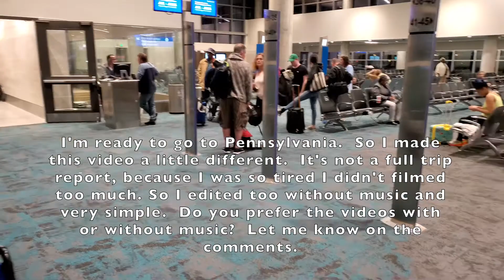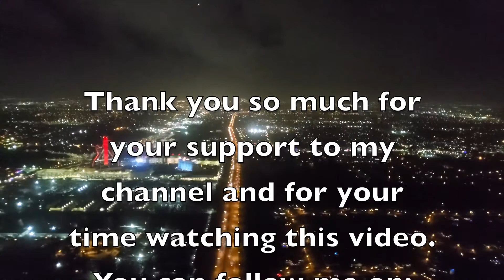FLIGHT REPORT - FORT LAUDERDALE TO PHILADELPHIA - SOUTHWEST 737-700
I'm making this flight report different.  I'm not adding music.  I didn't had the opportunity to film too much, because I was so tired and fall asleep during most time of the flight.  Now I want to ask you if you like videos with or without music.

Date: January 13, 2020.
Airline: Southwest Airlines
Aircraft: Boeing 737-700
Reg. Number: N403WN
Departure: Fort Lauderdale-Hollywood International Airport in Florida ( FLL / FLL )
Arrival: Philadelphia International Airport in Pennsylvania ( PHL / KPHL )